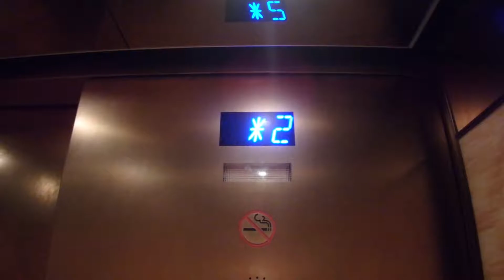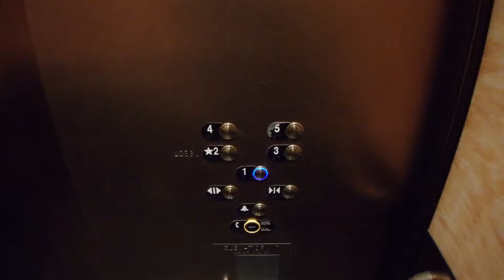Dover Hydraulic Elevators Mod. by ThyssenKrupp | Bank M7 | Gaylord Opryland – Nashville, TN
Experience the elevators at the iconic Gaylord Opryland Resort and Convention Center in Nashville, Tennessee! This video showcases the Dover elevators, which have been modernized by ThyssenKrupp, located in Bank M7. These elevators are an integral part of the resort, offering smooth rides and efficient service across multiple floors of this grand hotel and convention center.

In this video, we’ll take you through the unique features of these elevators, including the modern upgrades, panel design, and floor indicators that enhance both functionality and style. Whether you’re an elevator enthusiast, a fan of unique machinery, or simply interested in the mechanics behind hotel transport systems, this video is for you!

The Gaylord Opryland Resort is one of Nashville’s top destinations, known for its lush indoor gardens, extensive conference space, and luxury accommodations. These elevators play a crucial role in providing comfortable and reliable transportation for the thousands of guests, staff, and visitors passing through every day.

We regularly post rare and unique elevator tours from hotels, shopping malls, office buildings, and more.